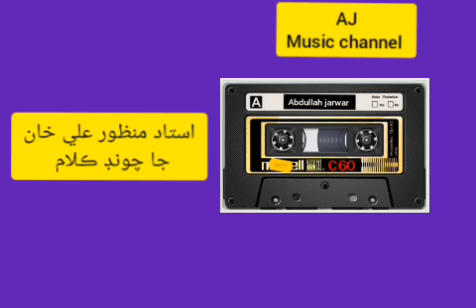Dino Rai Diyaj he sir sahib tan sadqo. Ustad Manzoor Ali Khan Shah Abdul Latif Bhitai